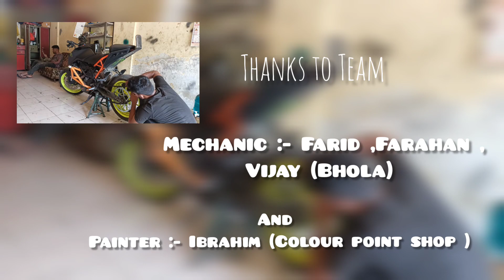Sachin Riderboy Painting KTM Duke 250 in new colour scheme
Hello Guys we been so busy with our stuntschool stuff for few months so didn't get time to upload videos on our YouTube channel . I know you people might be very crazy on us for not uploading newly videos . So here is the new video of Sachin Riderboy Painting his StuntBike sponcered by JMW Ranchi the KTM Duke 250 . Hope you all like this video .